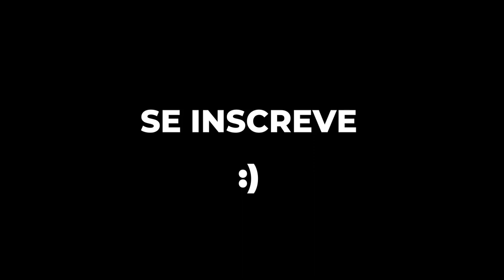Jogando Bed Wars!! #10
Se quiserem que eu traga mais vídeos como esse fala nos comentarios